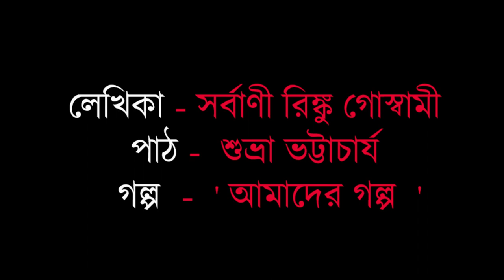KC Bondhu Kotha E13 | Subhra Bhattacharya| Sharbani Rinku Goswami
Story - Amader golpo (আমাদের গল্প).
Storyteller - Subhra Bhattacharya (শুভ্রা ভট্টাচার্য)
Writer - Sarbani Rinku Goswami (সর্বাণী রিঙ্কু গোস্বামী)
Camera - Rajib Mishra Banerjee, Adrija Mondal (রাজীব মিশ্র ব্যানার্জী ও অদ্রিজা মণ্ডল)

Microphone : Rode Microphone , Lavalier microphone